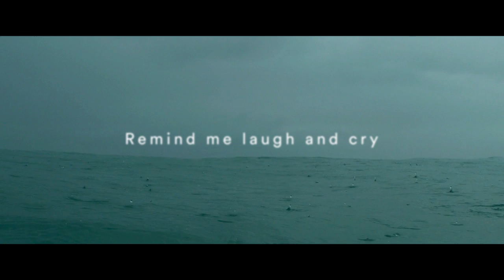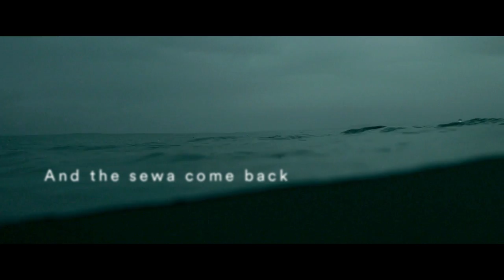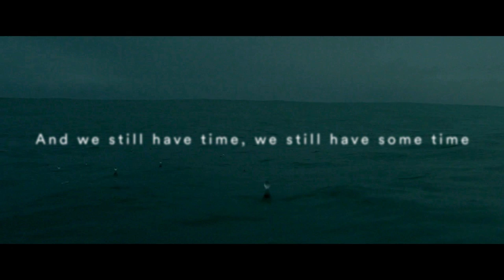Nick Mulvey - In the Anthropocene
Nick Mulvey has teamed up with Sharp’s Brewery to make music that will generate funds for Surfers Against Sewage, to help with their work to reduce plastic and protect the oceans.

The songs asks; ‘In the Anthropocene what does your freedom mean?’, the Anthropocene is the current geological age, viewed as the period during which human activity has been the dominant influence on climate and the environment. The lyrics explore themes of responsibility and freedom at this time.

Nick says “My music is about knowing who - or what - we are, right at the core; aliveness itself, conscious. These times of urgent global crisis are demanding we re-examine ourselves and the world and we raise ourselves to match the Earth, this wonder-organism from which we are not, and have never been, separate.”